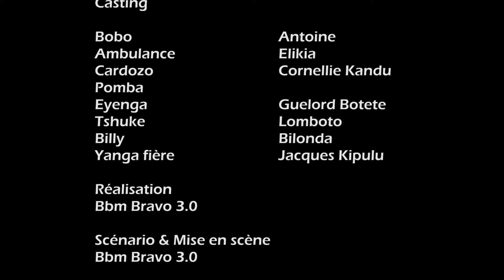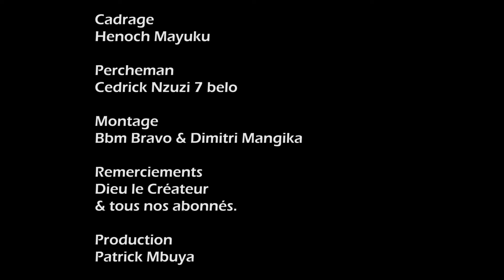CONGO AMERICA MAKING OF 2 AVEC POMBA, AMBULANCE, MABIDI, CARDOZO,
CONGO AMERICA MAKING OF 2 AVEC POMBA, AMBULANCE, MABIDI, CARDOZO, , Plongez dans un monde où les rires sont rois, où les gags sont rocambolesques et où les sourires sont contagieux. Notre chaîne vous propose une sélection exquise de gags, sketchs et moments comiques issus de la richesse culturelle de la République démocratique du Congo. Que vous soyez un passionné de comédie ou simplement à la recherche d'un moment de détente, embarquez avec nous pour un voyage plein de bonne humeur et de rires inoubliables.